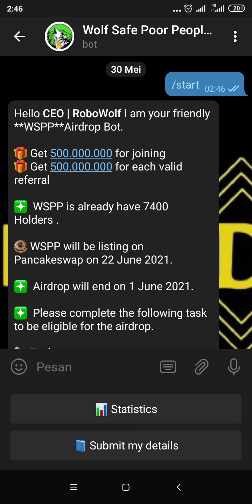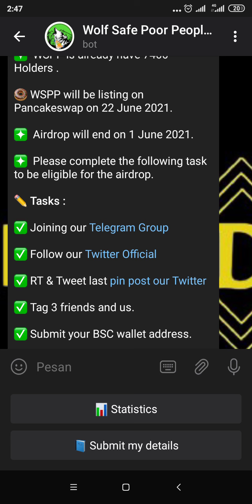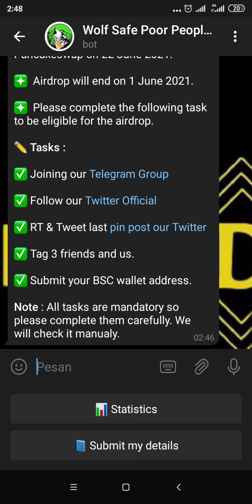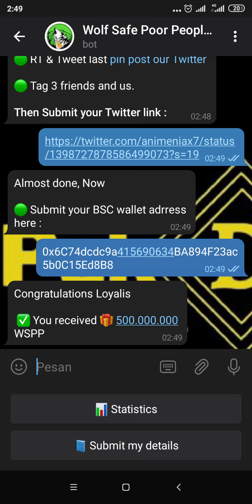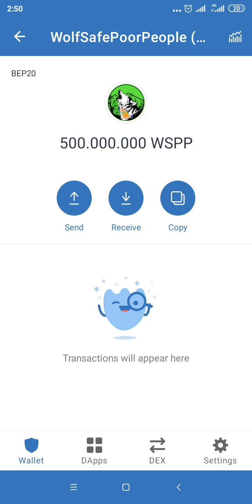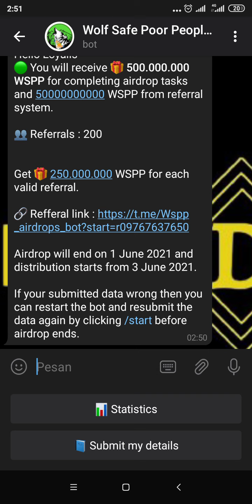Free Crypto 500jt WSPP ❗Tanpa Gas Fee Alias GRETOOOONG ❗Cara Top Up Binance Smart Chain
Airdrop WSPP Token Tanpa Biaya Gas Fee

Bagi Kelean yang zonk BNB Smart Chain buat bayar gas fee. Bisa ikutan klaim free airdrop Crypto gratis terbaru 500jt WSPP di link berikut:

Selesaikan tugas2nya.
Done & Share

Airdrop End 1 juni 21, Distributed 3 Juni 21.

Semoga berfaedah..

Tips Cara Isi atau Top Up Binance Smart Chain ke Trust Wallet untuk berburu koin micin:

✅ Selesaikan Proses Verifikasi Data Diri (KYC) untuk bisa Deposit dan akses full akun.
✅ Deposit Fiat Rupiah yang otomatis di konversi ke BIDR
✅ Beli BNB di Market Spot (saran beli minimal 0.03 BNB untuk min withdrawal + biaya gas fee)
✅ Withdrawal BNB, pilih jaringan BEP20. (Min Withdrawal saat ini 0,02 BNB)
✅ Copas alamat Smart Chain (Logo BNB Background Hitam)

Done..